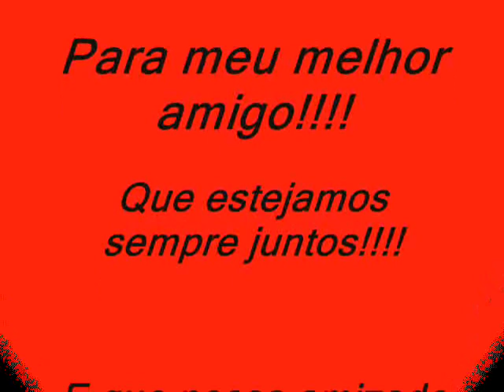Feliz Aniversário Thiago Ribeiro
Para meu melhor amigo Thiago Ribeiro